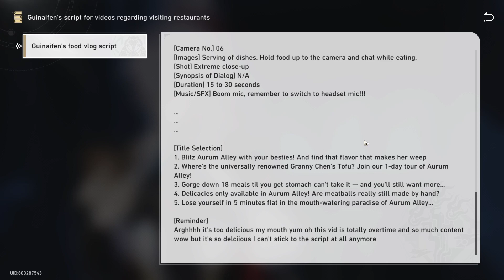Guinaifen's Food Vlog Script - Honkai:Star Rail